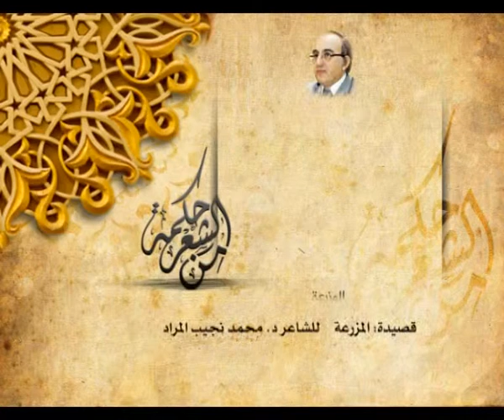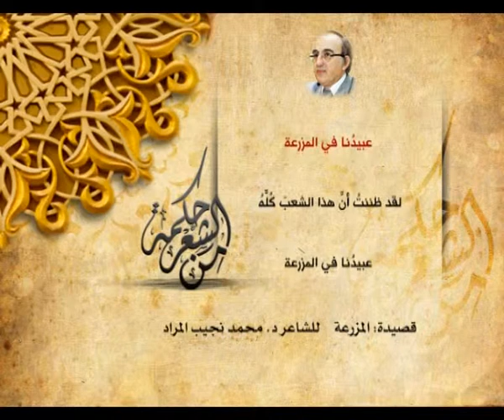محمد نجيب المراد - المزرعة